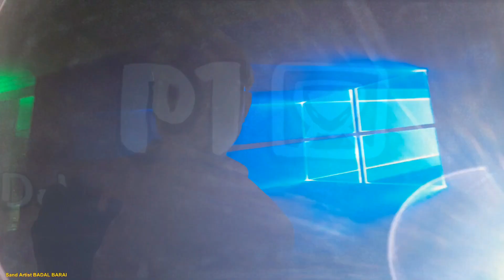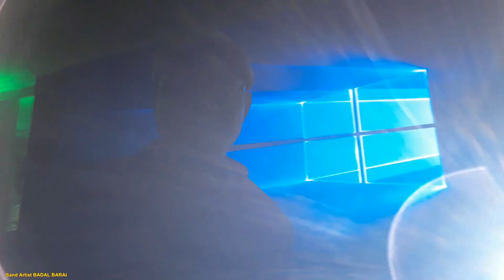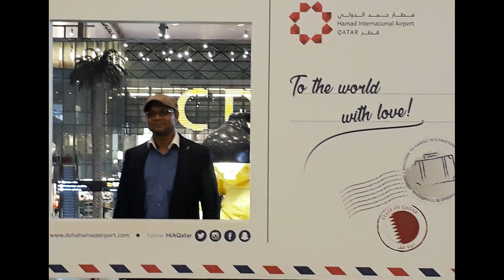Sand Art for Doha Metro Green Line # Sand Artist Badal Barai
Doha Metro Green Line Sand Art by Sand Artist Badal Barai,
** Live Sand Art at RITZ CARLTON HOTEL, Doha,Qatar on 4th of October 2019 for Doha Metro. Celebration for Completion of First Phase of Doha Metro, Green Line...

Sand Artist Badal Barai